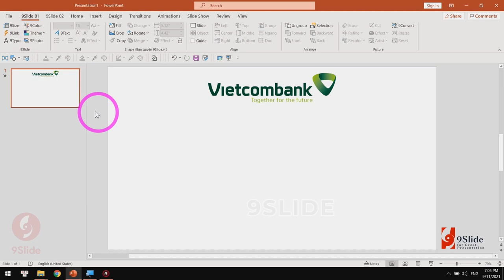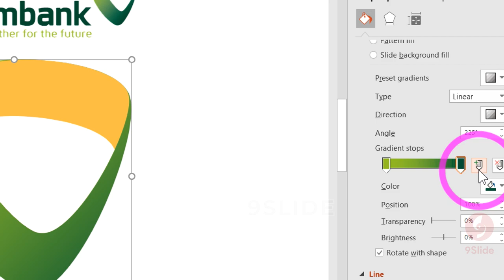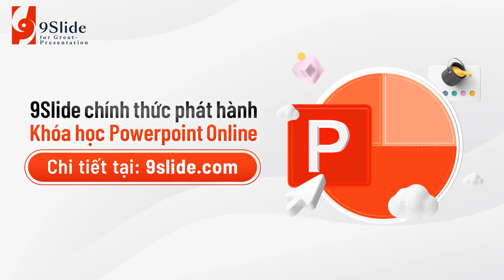Hướng dẫn Vẽ Logo VietcomBank bằng Merge của Powerpoint / Khóa học Powerpoint Online: 9slide.com/